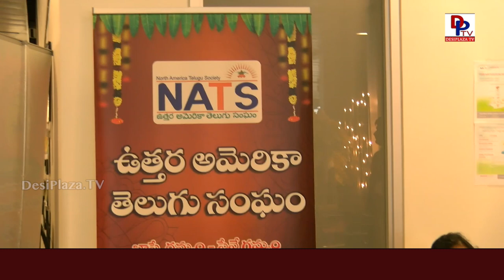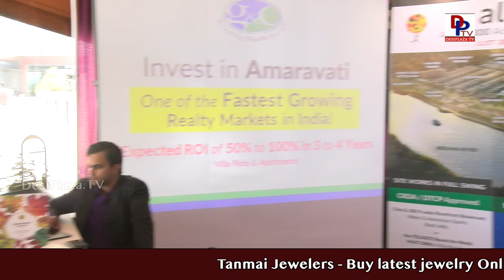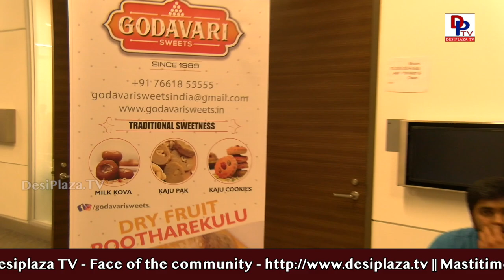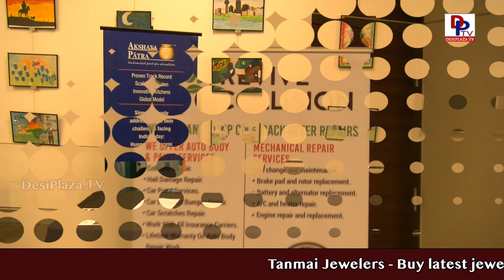Highlights 2nd Day - America Telugu Sambaralu 2019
America Telugu Sambaralu 2019

ATS American Telugu Sambaralu will be held on May 24th, 25th & 26th at Irving convention center in Irving, Dallas, Texas.

Please visit our other pages.